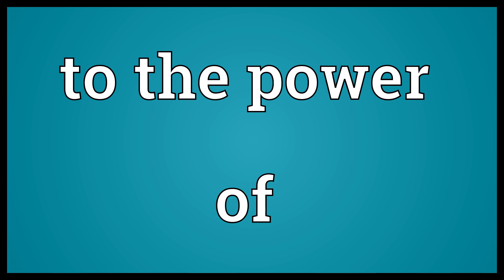To the power of Meaning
Video shows what to the power of means. Indicating an exponent..  To the power of Meaning. How to pronounce, definition audio dictionary. How to say to the power of. Powered by MaryTTS, Wiktionary